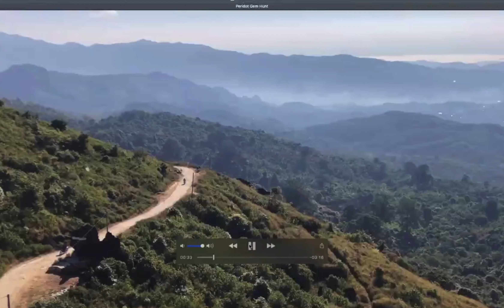Virtual Gem Show: Exotic Gems with David Artinian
Our special guests David and Nong Artinian of Artinian Gems will be sharing the rarest and most unusual stones from their collection: tourmaline, alexandrite, zircon, color-change gems, and extraordinary sapphires. We’d love to have you join us for the scintillating fun!

Husband and wife team David and Nong have been in the gemstone business for decades. They have a truly hands-on approach: they travel the globe to select the finest quality gem rough and purchase it directly from the miners. The gems are then taken to their Thai workshop, where each gem is hand cut by their team of experts, headed by Nong’s brother. Artinian Gems is a genuine family business offering a “farm to table” gem experience.

Grab yourself a drink and something to nosh on, and join us as we view a phenomenal collection of earth’s treasures.